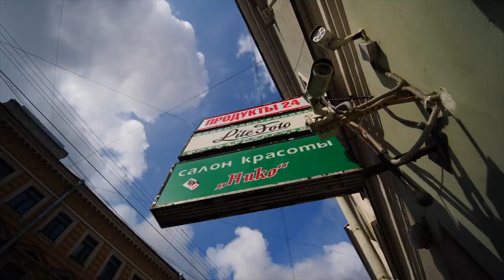острый соус, анпак и турнир по street fighter 2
Да! Это не то, что тебе нужно, но:
Уличный Драчун 2 Мировой Воен - культовая игра САРСОМ, открывшая жанр аркадных файтингов - выбор персонажа, такое понятие как "комбо" и наконец первый женский персонаж в жанре - красотка Чунь Ли!